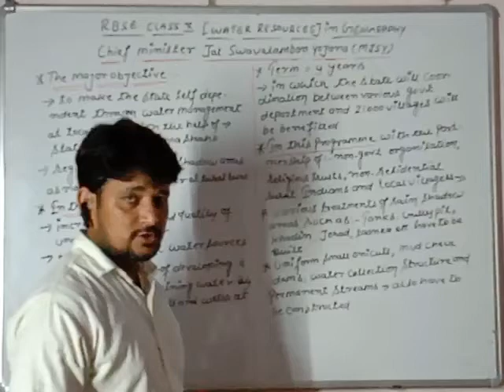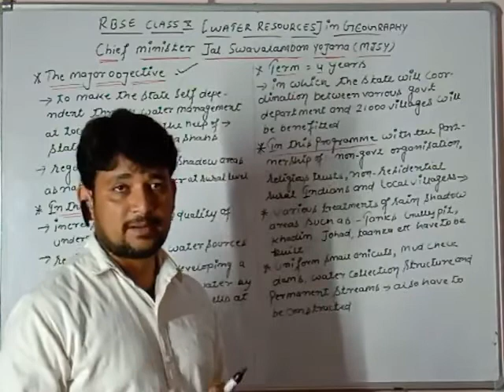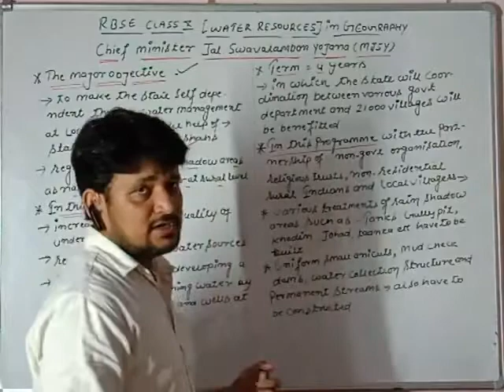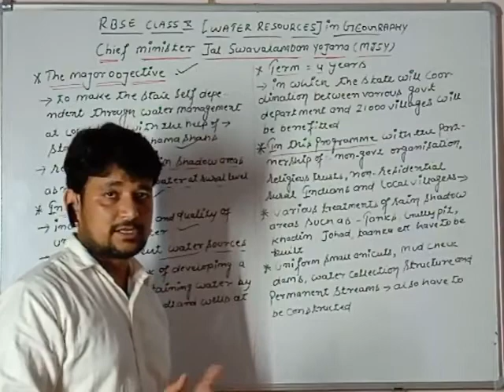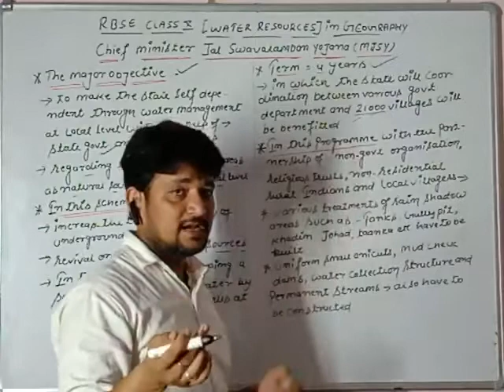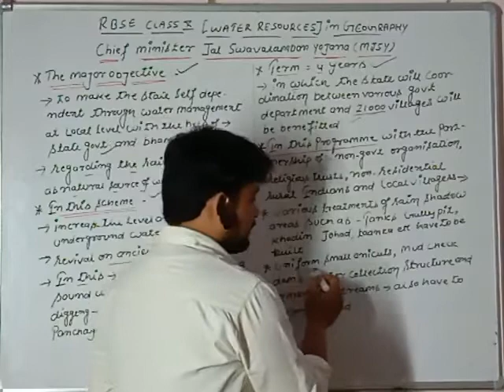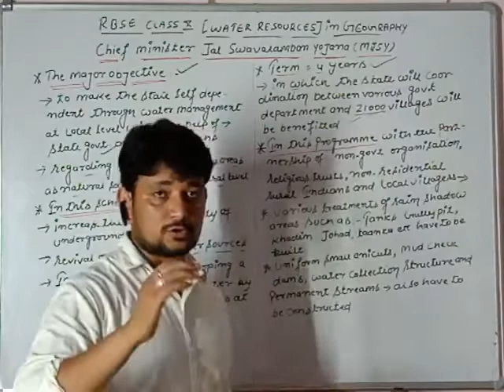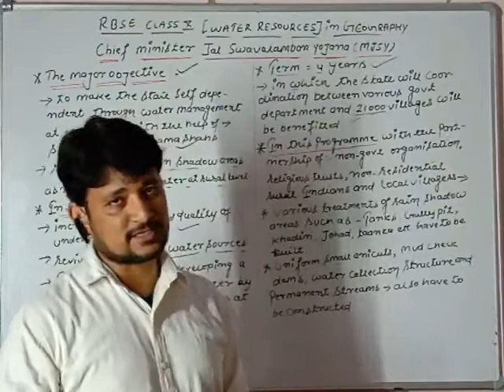Chief Minister Jal Swavalamban Yojna(MJSY)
OBJECTIVE OF THIS SCHEME